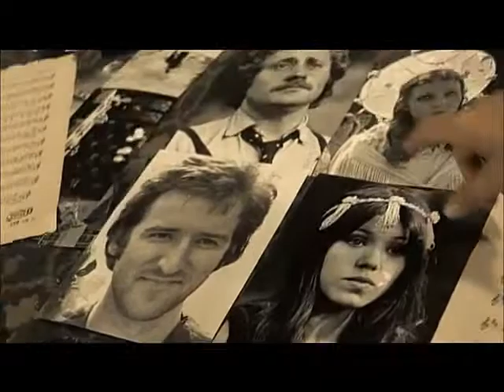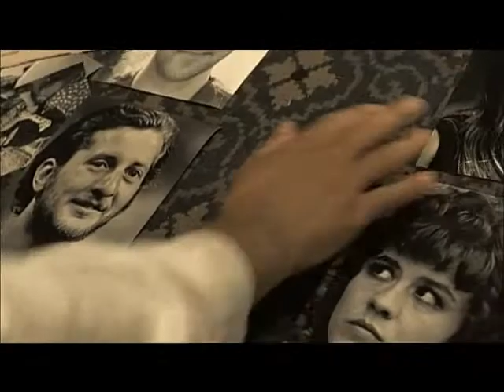Bástyasétány '74 - részlet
Bástyasétány '74
színes, magyar filmszatíra, 88 perc, 1974

rendező: Gazdag Gyula
forgatókönyvíró: Gazdag Gyula, Györffy Miklós
zeneszerző: Eisemann Mihály
operatőr: Ragályi Elemér
díszlettervező: Romvári József
jelmeztervező: Vágó Nelly
vágó: Csákányi Zsuzsa, Gazdag Gyula

szereplő(k):
Evald Schorm (Rezső)
Iglódi István (Rezső magyar hangja)
Monori Lili (Török Anna)
Koltai Róbert (Péter)
Pogány Judit (Bözsi)
Halmágyi Sándor (Ödön)
Kiss Mari (Kati)
Papp Zoltán (Jóska)

Gazdag Gyula filmje, a híres szocialista operett nyomán készült groteszk komédia tíz évig várta a dobozban, hogy bemutassák. Hősei operettfigurák, akik fellázadnak kiagyalóik, az operettszerzők ellen.